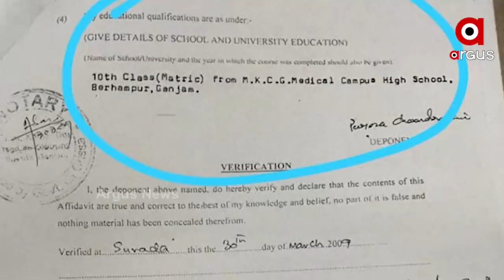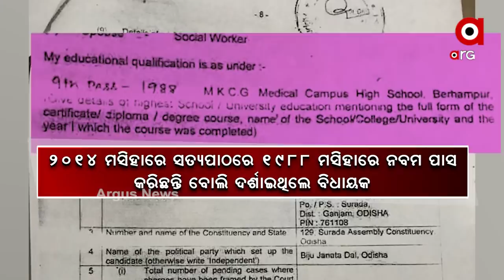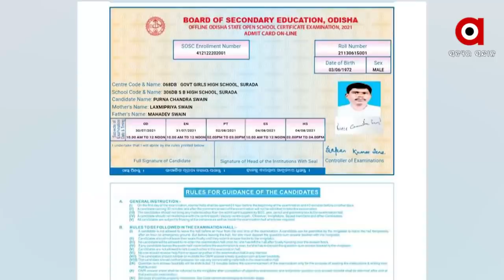ମାଟ୍ରିକ ପରୀକ୍ଷା ଖୋଲିଦେଲା ବିଧାୟକଙ୍କ ମହାଗୁମର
ନିର୍ବାଚନ ଲଢିବାକୁ ମିଥ୍ୟା ସତ୍ୟପାଠ କରିଥିଲେ ସୋରଡ଼ା ବିଧାୟକ ! ସତ୍ୟପାଠରେ 2009ରେ ମାଟ୍ରିକ ପାସ୍ କରିଛନ୍ତି ବିଧାୟକ ପୂର୍ଣ୍ଣଚନ୍ଦ୍ର ସ୍ବାଇଁ I ତାହେଲେ ଏଥରର ମାଟ୍ରିକ ପରୀକ୍ଷା କଣ ପାଇଁ ?